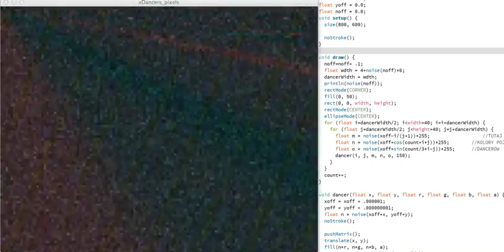xDancers pixels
made with Processing